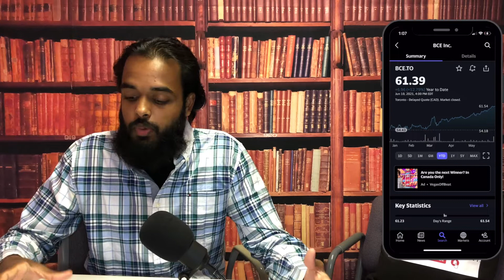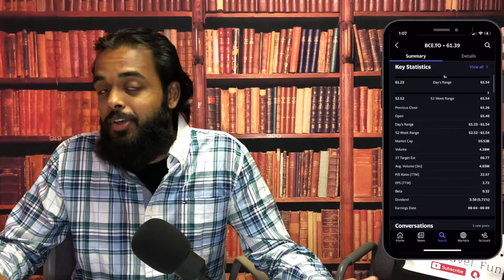BEST High Dividend Telecom Stocks to BUY NOW In Canada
Want to invest in 5G? Well, I'm back with two great additions to your growing dividend portfolio! Check out these 2 Canadian Telecommunications companies that will pay you a growing dividend and continue to invest in Canada's future of technology! Collect those dividends and get to financial freedom sooner!

As an Amazon Affiliate, I earn from qualifying purchases.